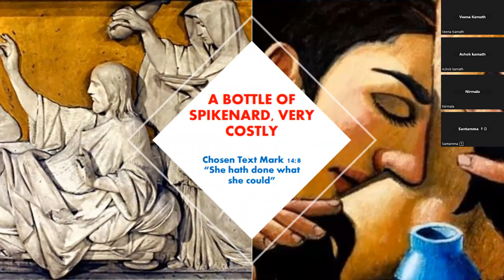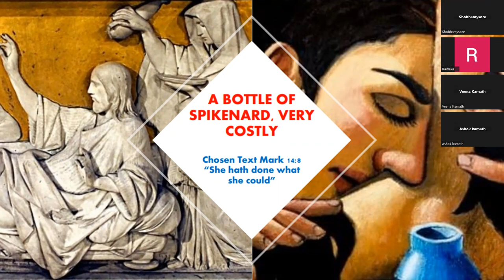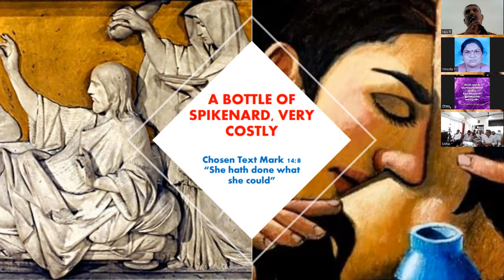A Bottle of spikenard very costly - Mark 14 :8 - Free Kannada Bible Study - Br Raju - 8867768876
A Bottle of spikenard very costly - Mark 14 :8 - Free Kannada Bible Study - Br Raju - 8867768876 - Jesus Loves Ministry